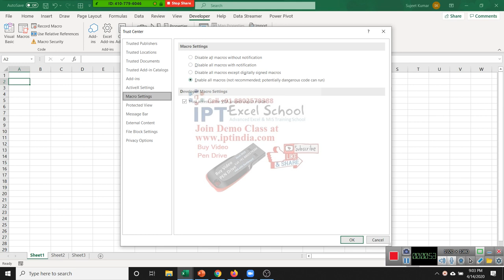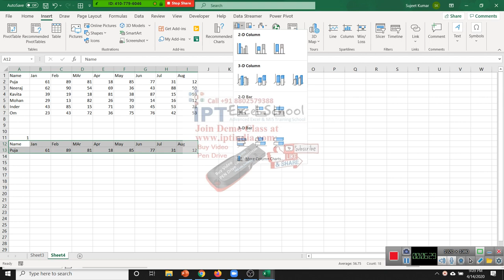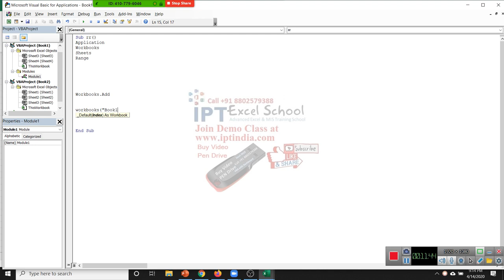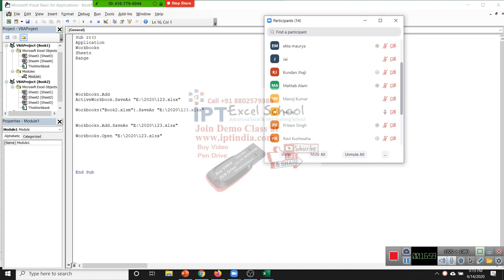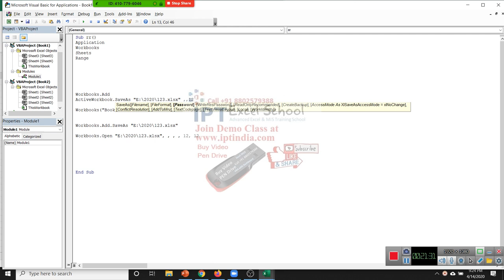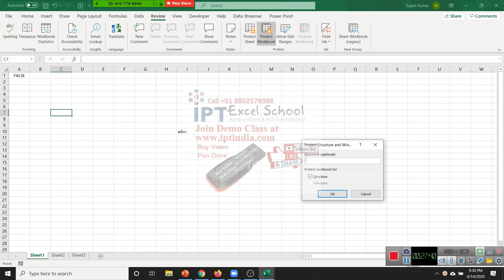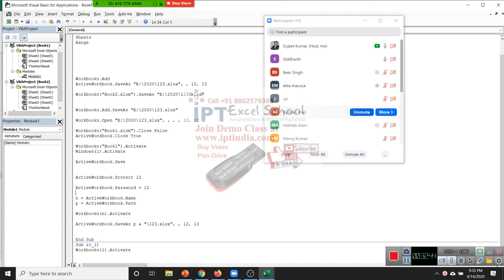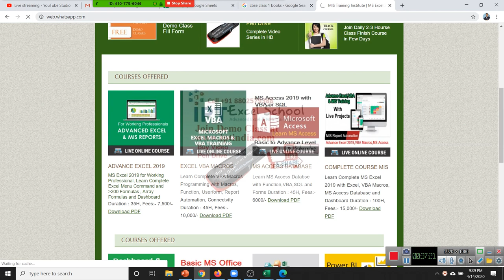VBA Macros Training Day -2